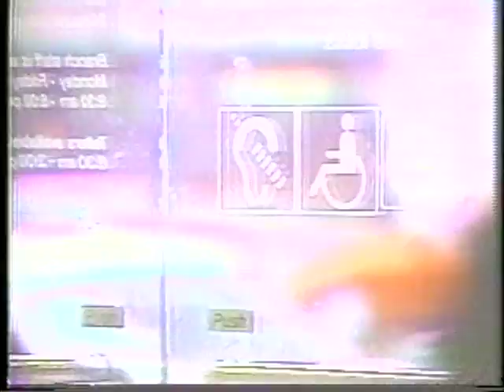JA Mi Dept of Career Development March 30, 2000